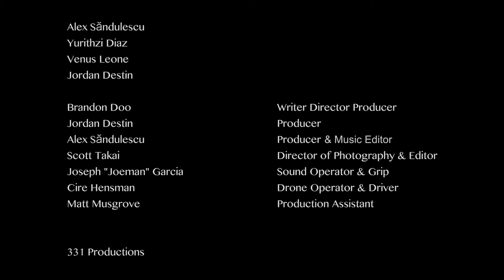The Late Shift ( 2017 ) | short film | Alex Sandulescu in the role of Max the driver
A driver pickups his last ride of the day and things don't turn out how he would hoped for.

Stars: Alex Sandulescu , Jordan Destin, Yurithzi Diaz, Venus Leone
Director & writer: Brandon Doo

Producers: Alex Sandulescu & Jordan Destin